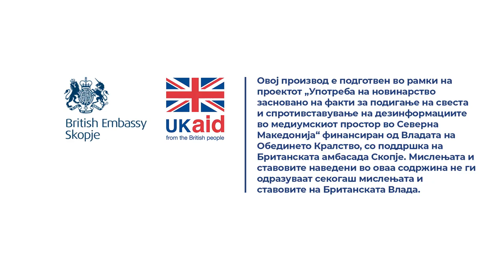Каде да се обратам за неисплатена отпремнина што фирмата ја вети кога одев во инвалидска пензија?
Одговара Зоран Василески од Хелсиншкиот комитет за човекови права.